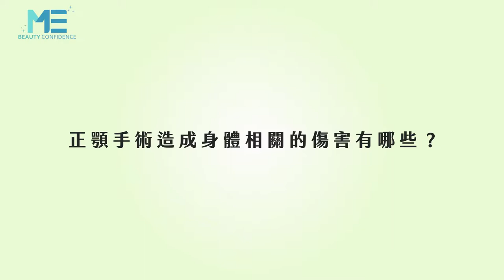整型｜正顎手術會有後遺症？！該怎麼降低手術風險？ft.顱顏外科姚全豐醫師【ME美醫誌】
正顎手術的手術過程無法避免對神經造成一些傷害，那對身體是否也會造成依些狀況的產生呢？醫師表示牙齒與牙齦也可能會有損傷，也會產生風濕、關節不適等症狀，但上述的狀況幾乎都會在骨頭恢復後逐步消失，患者無需太過擔心，若是自身感到疑慮，可再向醫師說明狀況並檢查。

各節重點：
00:13 正顎手術對身體造成的傷害
01:03 顳顎關節不適的狀況與恢復

延伸閱讀：
變性｜變性手術多久後才可以有性行為？醫師跟你講悄悄話！ft.整形外科沈秉輝醫師【ME美醫誌】
保養｜對你的保養品裡可能有它！使用對羥基苯甲酸酯要注意什麼？ft.皮膚科許哲豪醫師【ME美醫誌】